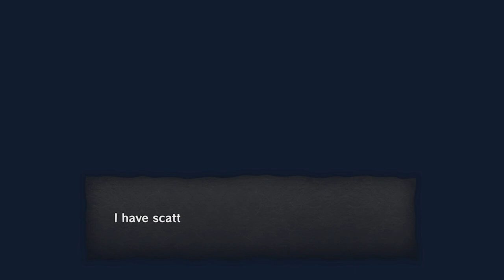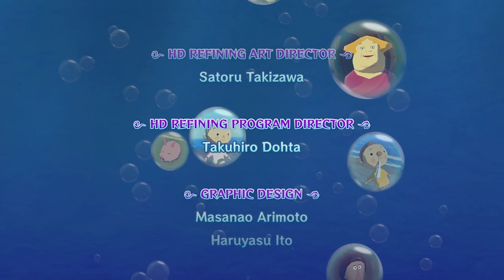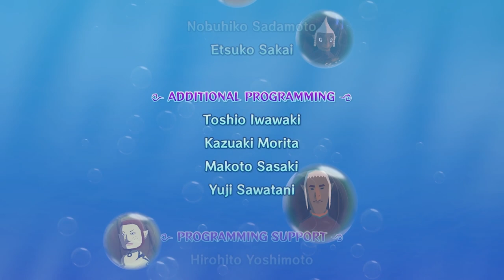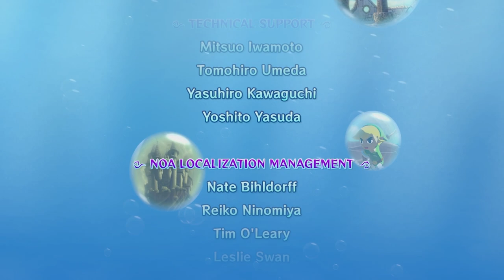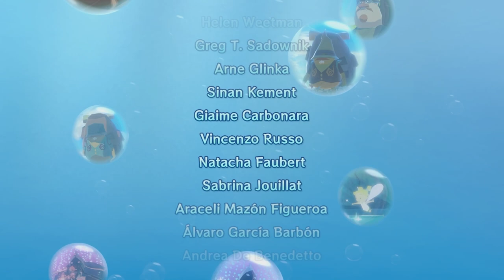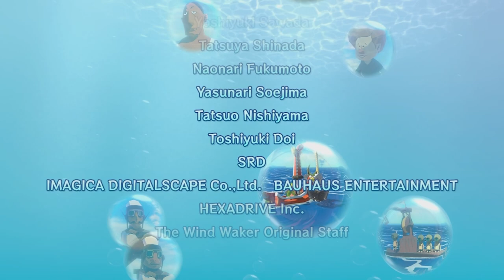Ganon's Tower The Legend of Zelda Wind Waker HD | 2nd Quest 100% Hero Mode Walkthrough Pt. 39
gg. Love this game to death.